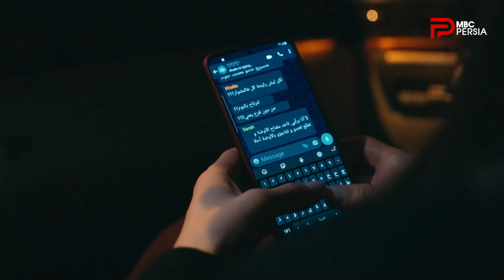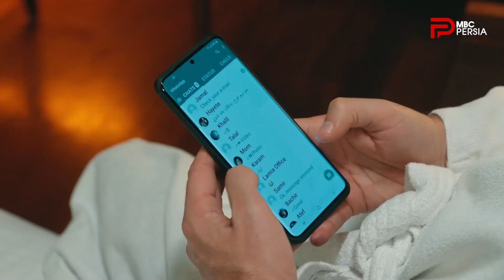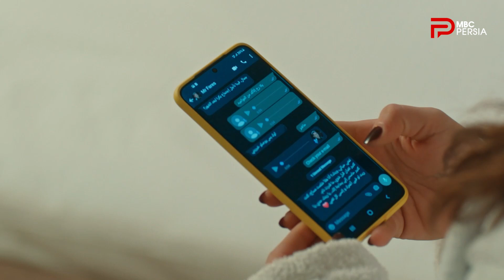سریال عروس بیروت | فصل سوم | قسمت 37 | یک پیام اشتباه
شنبه تا چهارشنبه ساعت 20:00
تکرار: روز بعد ساعت 06:30 صبح و 16:00